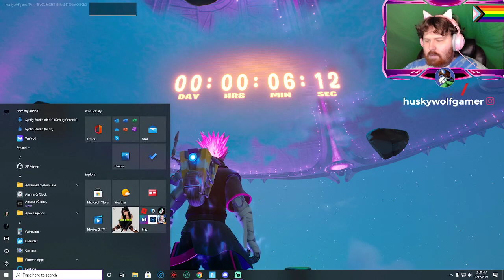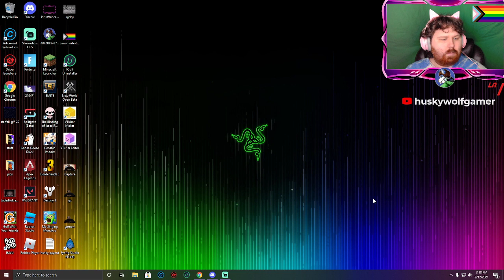FORTNITE: OPERATION SKY FIRE!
This Fortnite event was super cool my stream kind of messed up at the first bit but I got it fixed just in time hope you enjoy and be sure to subscribe and like if you wanna see more.